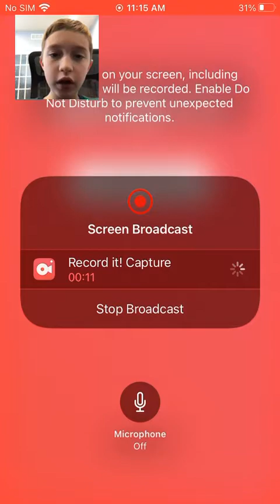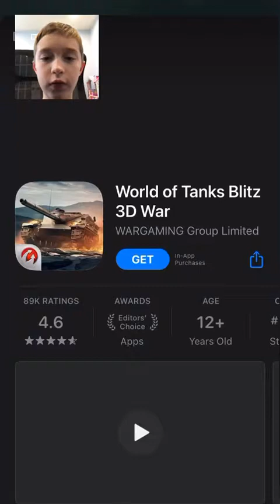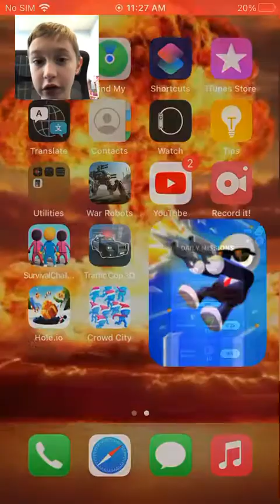I’m playing a new game called Johnny trigger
Playing johny trigger